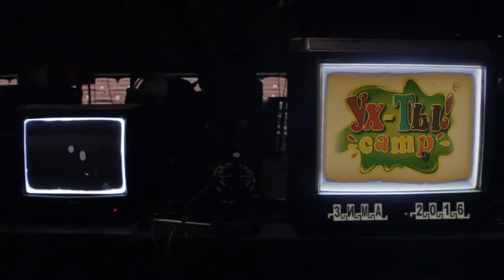Фильм 5 команды-"В гости к бабушке" Зима 2016